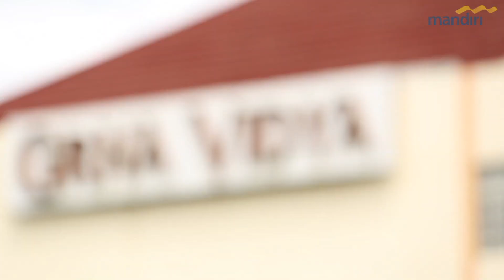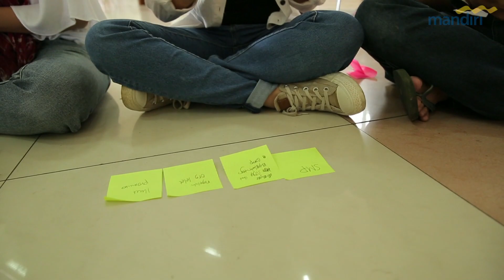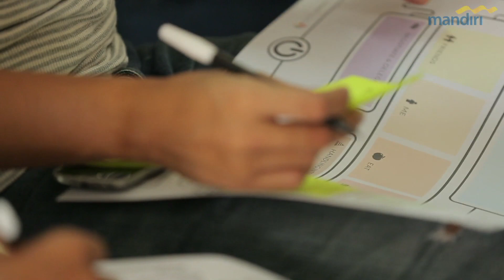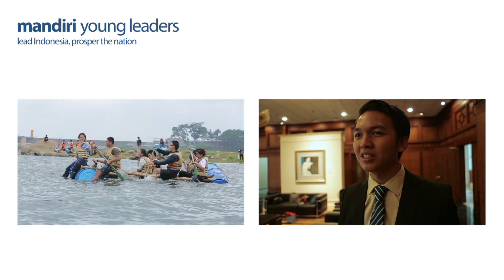learn how to be a leader with impact factory | mandiri young leaders 2015-2016 | part 7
Bank Mandiri invited final year university students with distinguished academic and extra-curricular achievements to learn from prominent business leaders, develop leaderships skills, build business acumen, experience real work environment and network with leaders and other top profile students through Mandiri Young Leaders competition.

We launched our first batch in this competition of 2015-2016. This year we will launch another competition.

Find out more in career.bankmandiri.co.id